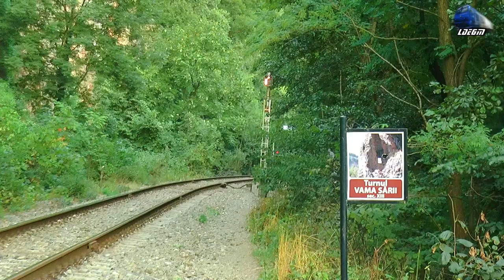Trenuri de Călători/Passenger Trains in Defileul Crișului Repede Canyon - 29 July 2021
00:25 R3645 - Piatra Craiului-Bratca-Șuncuiuș-Aleșd-Tileagd-Oșorhei-Oradea - Automotor Săgeată Albastră Desiro VT642 DMU RO-SNTFC
01:55 IR1833 - Iași-Pașcani-Suceava-Vatra Dornei-Ilva Mică-Salva-Beclean pe Someș-Dej Călători-Cluj Napoca-Aghireș-Huedin-Ciucea-Bratca-Șuncuiuș-Aleșd-Oradea-Salonta-Ciumeghiu-Chișineu Criș-Sântana-Arad-Timișoara Nord - GM 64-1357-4 RO-SNTFC
04:20 IR1932"Bihor" - Oradea-Aleșd-Bratca-Ciucea-Huedin-Aghireș-Cluj Napoca-Câmpia Turzii-Războieni-Aiud-Teiuș-Blaj-Copșa Mică-Mediaș-Dumbrăveni-Sighișoara-Rupea-Brasov-Predea-Azuga-Bușteni-Sinaia-Comarnic-Câmpina-Ploiești Vest-București Băneasa-Ciulnița-Fetești-Crnavodă Pod-Medgidia-Constanta-Agigea Ecluză-Eforie Nord-Eforie Sud-Costinești-Costinești Tabără h.-Neptun-Mangalia - Jimmy Tricolor 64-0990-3 RO-SNTFC
05:46 Cascada Vadu Crișului Waterfall
05:57 Funicular Peste Râul Crișul Repede/Cableway Over Crișul Repede River
11:28 RE3070 Oradea-Aleșd-Bratca-Ciucea-Huedin-Aghireș-Cluj Napoca - Automotor Săgeată Albastră Desiro VT642 DMU RO-SNTFC
12:32 IR15037 Cluj Napoca-Mera-Gârbău-Aghireș-Huedin-Brăișoru-Poieni-Ciucea-Piatra Craiului-Bratca-Șuncuiuș-Aleșd-Oșorhei-Oradea - Automotor DH2/SN83 DMU RO-TFC
13:57 R3075 Cluj Napoca-Baciu Triaj-Mera-Gârbău-Aghireș-Stana-Huedin-Brăișoru-Poieni-Ciucea-Piatra Craiului-Bulz-Bratca-Șuncuiuș-Vadu Crișului-Aleșd-Telechiu-Tileagd-Oșorhei-Oradea-Est-Oadea - Automotor Săgeată Albastră Desiro VT642 DMU RO-SNTFC
15:42 R15858 Oradea-Tileagd-Aleșd-Șuncuiuș-Piatra Craiului-Ciucea-Poieni-Huedin-Stana-Aghireș-Gârbău-Mera-Baciu Triaj-Cluj Napoca - Automotor Duewag BR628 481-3 IRC/DB Regio
18:05 IR1742  Satu Mare-Carei-Valea lui Mihai-Săcuieni Bihor-Oradea-Aleșd-Bratca-Ciucea-Huedin-Aghireș-Cluj Napoca-Câmpia Turzii-Războieni-Teiuș-Sighișoara-Brașov-Predeal-Sinaia-Câmpina-Ploiești Vest-București Nord - EGM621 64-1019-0 RO-SNTFC
20:05R15859 Cluj Napoca-Mera-Gârbău-Aghireș-Stana-Huedin-Brăișoru-Poieni-Ciucea-Piatra Craiului-Bulz-Bratca-Șuncuiuș-Vadu Crișului-Aleșd-Tileagd-Oșorhei-Oradea - Automotor Duewag BR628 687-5 IRC/DB Regio
21:35 R3646 - Oradea-Oșorhei-Tileagd-Aleșd-Vadu Crișului-Șuncuiuș-Bratca - Automotor Săgeată Albastră Desiro VT642 DMU RO-SNTFC

29 July 2021